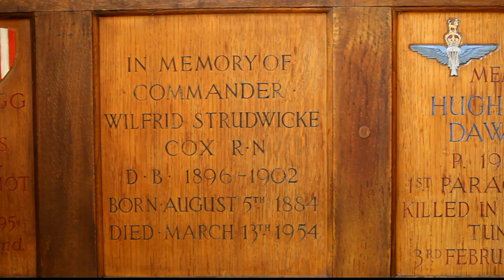Blundell's School Commemoration Hymn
Filmed in two takes in the school chapel on the penultimate day of the summer term. Aerial shots kindly provided by Ollie Pritchard-Barrett.